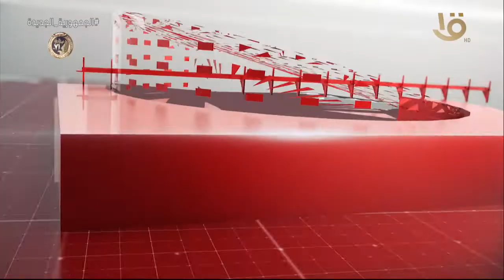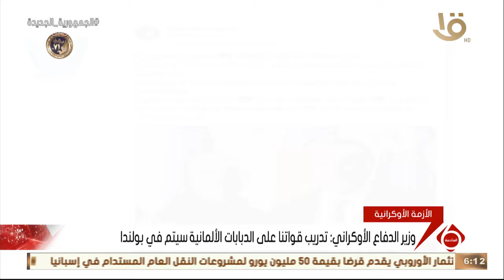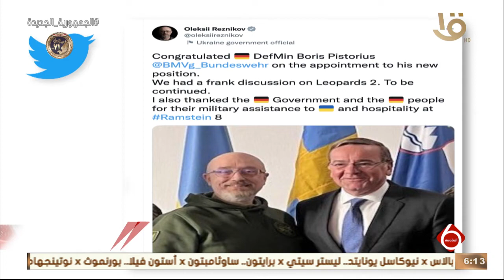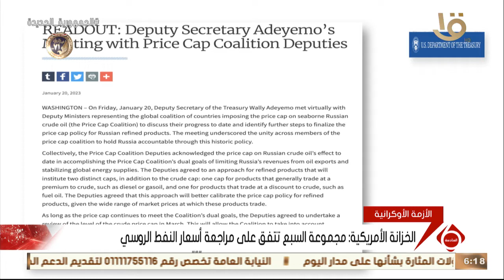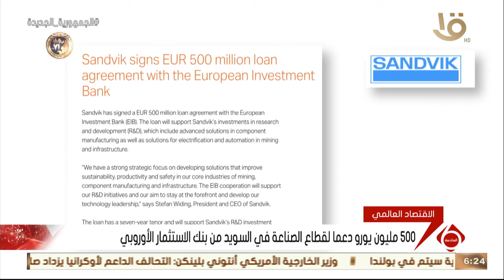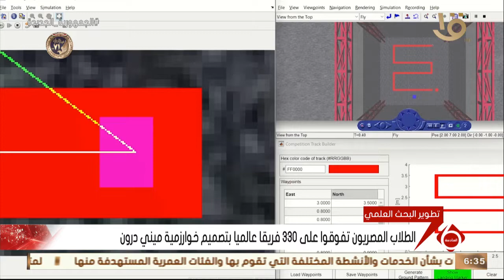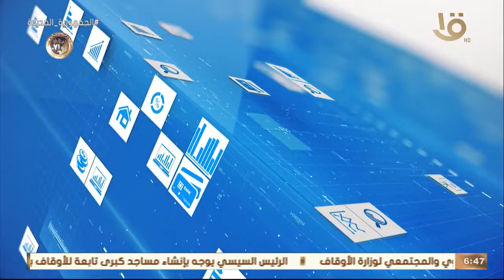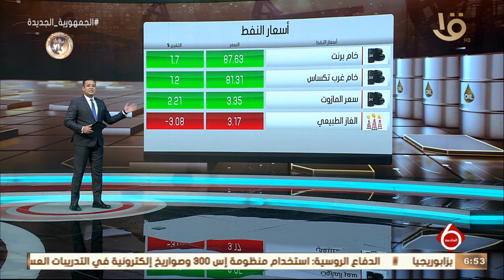نشرة السادسة | أهم الأخبار السياسية والاقتصادية محليا وعالميا.. 21-1-2023